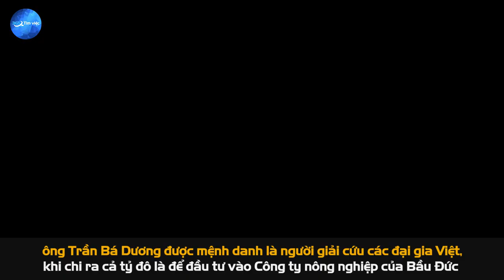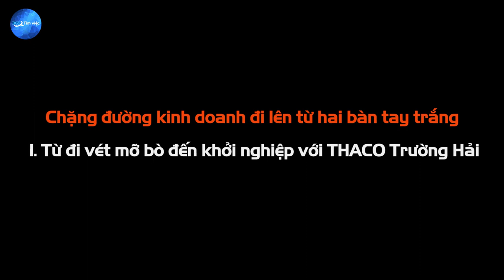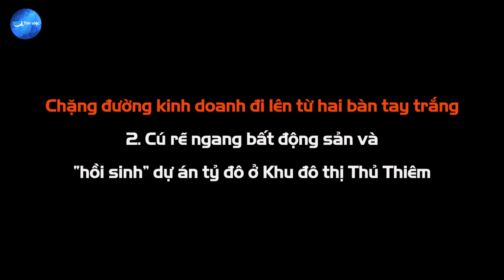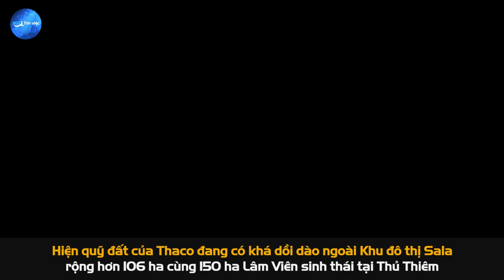Tiểu sử Trần Bá Dương - Tỷ phú vươn lên từ nghề “vét mỡ bò”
CEO Trần Bá Dương sinh ngày 1/4/1960 tại Huế nhưng lớn lên ở Đà Lạt. Ông sinh ra trong một gia đình gồm có 7 anh chị em bao gồm: ông Trần Bá Hùng, ông Trần Bá Cường, ông Trần Bá Cương, bà Trần Thị Kim Tiến, bà Trần Thị Bạch Tuyết, bà Trần Thị Kim Phượng và bà Trần Thị Kim Thu.
Vợ ông là bà Viên Diệu Hoa. Ông có 2 cô con gái gồm: Trần Viên Ngọc Trân và Trần Viên Ngọc Oanh cùng con trai Trần Bá Trường Hải.
Năm 1982, ông theo học và tốt nghiệp Đại học Bách Khoa TP.HCM với chuyên ngành cơ khí ô tô.

Ông Trần Bá Dương là người sáng lập, kiêm Chủ tịch Hội đồng quản trị Công ty cổ phần ô tô Trường Hải. Ngoài ra, ông còn được biết đến với tư cách Tổng giám đốc Công ty cổ phần đầu tư địa ốc Đại Quang Minh – doanh nghiệp đang đầu tư những dự án hàng tỷ đô la vào khu đô thị mới Thủ Thiêm. Thời gian gần đây ông Trần Bá Dương được mệnh danh là người giải cứu các đại gia Việt, khi chi ra cả tỷ đô là để đầu tư vào Công ty nông nghiệp của Bầu Đức và công ty Hùng Vương của ‘Vua cá tra’ Dương Ngọc Minh.

Theo cập nhật ngày 12/3/2020, giá trị tài sản của gia đình tỷ phú Trần Bá Dương trị giá 1,5 tỷ đô la. Ông được tạp chí Forbes nhận định là người giàu thứ 3 Việt Nam, chỉ sau tỷ phú Phạm Nhật Vượng và bà Nguyễn Thị Phương Thảo. Ông và gia đình đang đứng thứ hạng 1.415, thấp hơn thứ hạng 1.349 của năm 2019.

Trong bối cảnh dịch bệnh Covid-19 bủa vây năm 2020, nếu như tài sản của các tỷ phú Việt Nam bị bốc hơi một cách mạnh mẽ thì tài sản của vị tỷ phú này không bị ảnh hưởng quá nhiều.
Chủ tịch Dương hiện nắm giữ 8,62% cổ phần của công ty Thaco Trường Hải, còn vợ ông nắm giữ 4,94% cổ phần. Ông và vợ cùng sở hữu mức cổ phần lần lượt là 76% và 24% tại công ty TNHH sản xuất và thương mại Trần Oanh. Doanh nghiệp này nắm giữ đến 49,72% cổ phần của công ty ô tô Trường Hải.

Nguồn tham khảo: wikipedia, vietnambusinessinsider.vn
VP1: Tầng 4, B50, Lô 6, KĐT Định Công - Hoàng Mai - Hà Nội
VP2: Thôn Thanh Miếu, Xã Việt Hưng, Huyện Văn Lâm, Tỉnh Hưng Yên